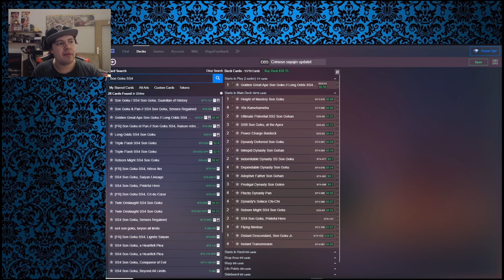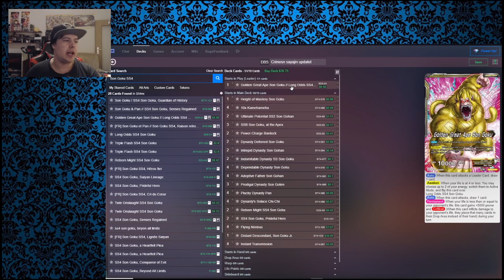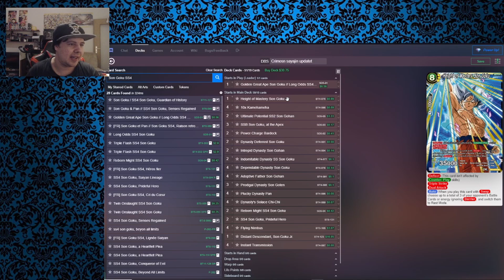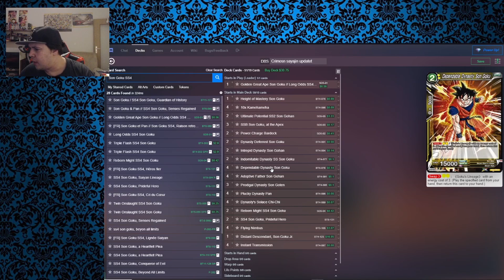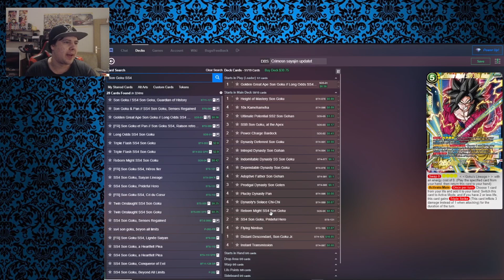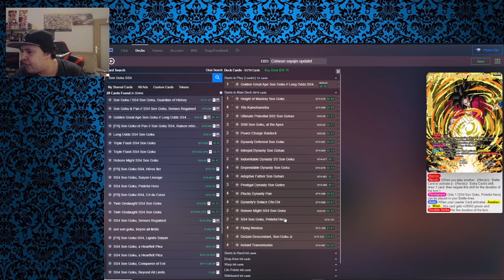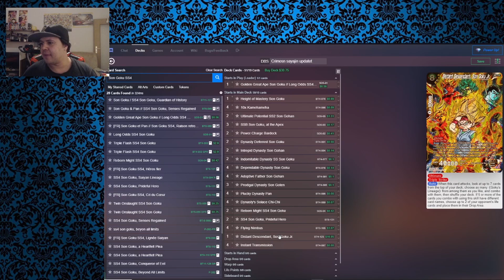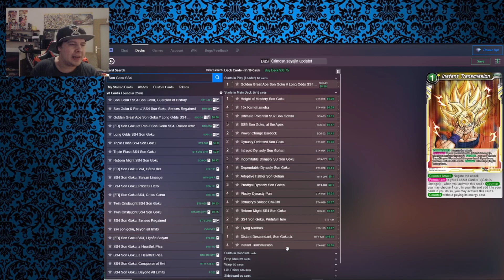LevelUp DeckProfile Crimson Saiyan DragonBallSuperCardGame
Bitte falls dieser mal nicht geht Hey Leute Der Luffy hier heute spielen wir eine weitere Runde Yugioh in diesem Video geht es um : LevelUp DeckProfile  Crimson Saiyan DragonBallSuperCardGame

Die Deckliste:
51Karten
1 Leader Golden Great Ape Son Goku// Long Odds SS4
1 Height of Mastery Son Goku
4 10x Kamehameha
2 Ultimate Potential SS2 Son Gohan
3 SSB Son Goku, at the Apex
2 Power Charge Bardock
2 Dynasty Defeered Son Goku
2 Intrepid Dynasty Son Gohan
2 Indomitable Dynasty SS Son Goku
4 Dependable Dynasty Son Goten
4 Adoptive Father Son Gohan
3 Prodigal Dynasty Son Goten
4 Plucky Dynasty Pan
4 Dynastys Solace Chi-Chi
2 Reborn Might SS4 Son Goku
2 SS4 Son Goku, Prideful Hero
4 Flying Nimbus
1 Distant Descendant,Son Goku Jr.
4 Instant Transmission

Mein Discord Server wo du mich ereichen kannst und auch das
Aktuelle Edopro Downloaden kannst sowie Decks ich hier vorstelle